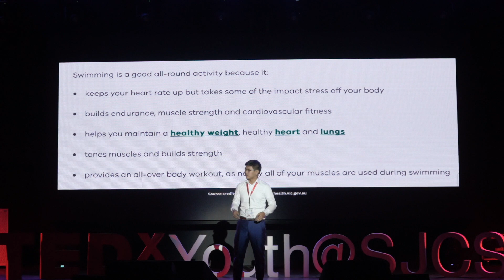Redefining Success: Cultivating Passion Amidst a World of Comparison | Kyle Tiu | TEDxYouth@SJCS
In the complex landscape of life, it is all too easy to fall into the trap of comparing oneself to others. From an early age, we are conditioned to measure our achievements against those of our peers, to seek validation in the approval of others, and to equate success with external markers of prestige. But what if we dared to redefine success on our own terms?

With interests stretching across a variety of fields from the arts to sports, Kyle Thomas Tiu is a jack of all trades whose inquisitive nature continues to inspire those around him. A student of the SJCS International Baccalaureate Diploma Programme and a skilled performer in his own right, he believes that success and satisfaction should be found within oneself – regardless of what others think you should or should not do. This talk was given at a TEDx event using the TED conference format but independently organized by a local community.